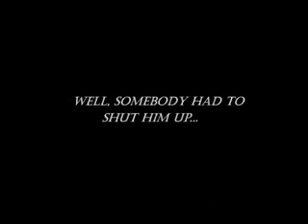Мортал Комбат - Веселые Фаталити\Mortal kombat X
Mortal Kombat - Fatality очень смешные .